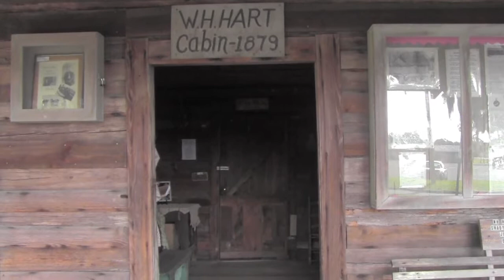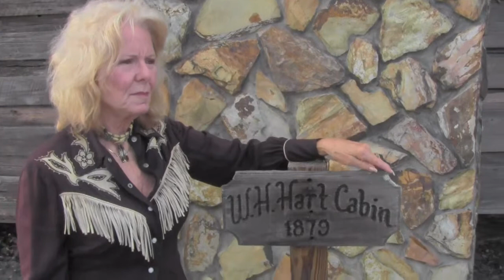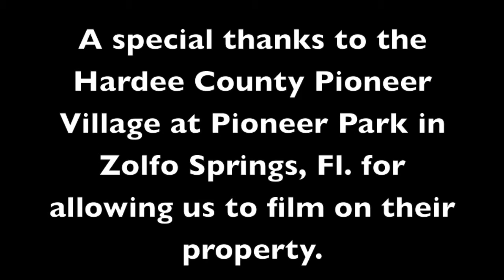Deadly Risk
Dr. Nancy Dale covers her book Deadly Risk which informs its readers about the dangers of the Mexican Cartel on the border for cattle ranching.